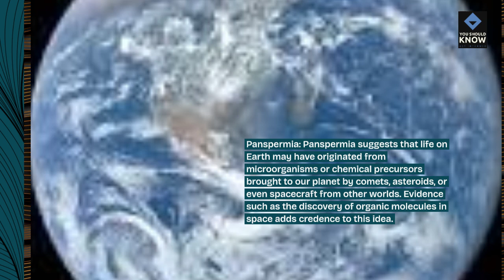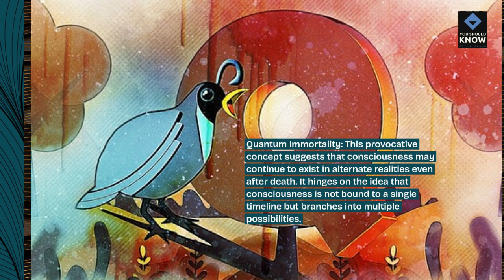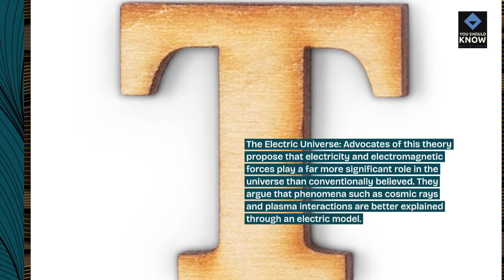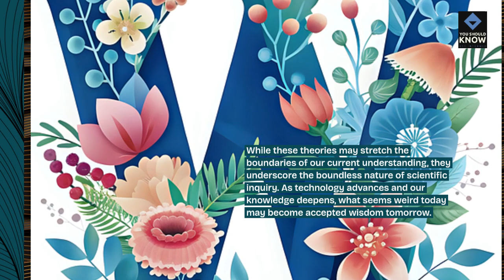Top 10 Weirdest Scientific Theories That Might Be True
Explore the fringes of scientific thought with these bizarre theories that challenge conventional wisdom. From parallel universes to time travel, these speculative ideas push the boundaries of our understanding of the universe.